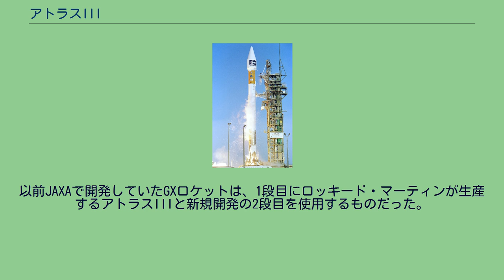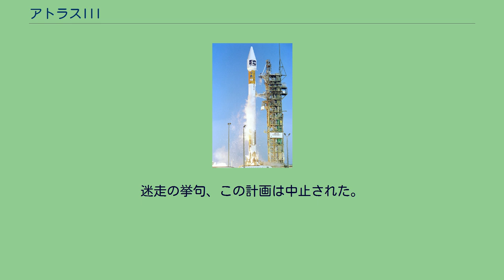アトラスIII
アトラス III は2000年から2005年迄に使用されたアメリカ合衆国の人工衛星打ち上げ用のロケットである。
ロッキード・マーティンが開発、生産した。
アトラス Aから続くアトラスロケットの系譜において以前の1.5段式(線上に配置した3基のエンジンの中で両側の2基を上昇途中に切り離し、中央のエンジンのみで上昇を続ける)の機種と比較して初めて"普通に"2段式機種である。
アトラス III は2段式で、第1段は新型であるが第2段は1960年代から多くのアメリカのロケットの上段に使用されてきたセントールで、現在のアトラス VEELVでも使用されている。
第1段のエンジンはアトラス Vでも使用されているロシア製のRD-180である。
アトラスIIIは2形式がある。
基本となるのはアトラスIIIAだがセントール上段ロケットのエンジンが2基あるアトラスIIIBも同様に生産された。
アトラスIIIの初打ち上げは2000年5月24日で、ユーテルサットW4通信衛星を静止軌道へ投入した。
全てのアトラスIIIの打ち上げは ケープカナベラル空軍基地のSLC-36B射場から行われた。
2005年2月3日にアトラスIIIの最後の打ち上げである6回目の打ち上げが行われ、その時の積載物はアメリカ国家偵察局の衛星だった。
以前JAXAで開発していたGXロケットは、1段目にロッキード・マーティンが生産するアトラスIIIと新規開発の2段目を使用するものだった。
種子島宇宙センターから2010年夏に打ち上げる予定だった。
しかしながら2009年に引退したアトラスIIIの代わりにアトラスVのコモン・コア・ブースターを1段目に使用するように再設計することになり、初打ち上げは2012年にヴァンデンバーグ空軍基地から打ち上げる予定になった。
迷走の挙句、この計画は中止された。